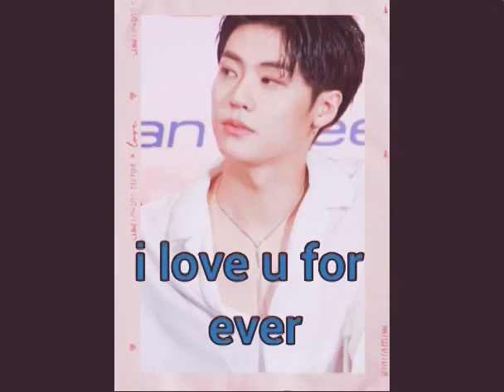Happy seung hyup dya